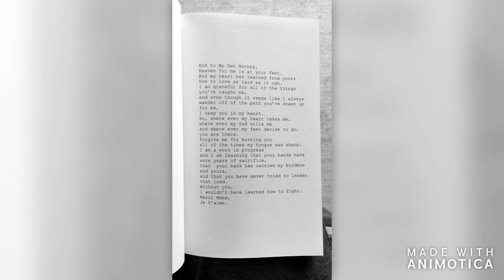Ms Susie reads a poem